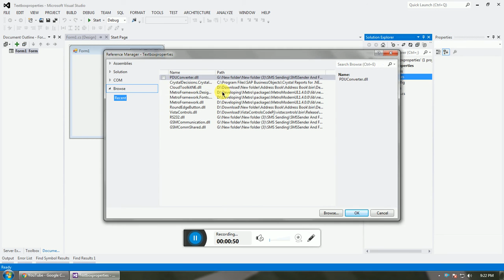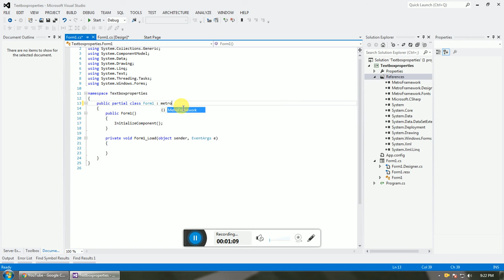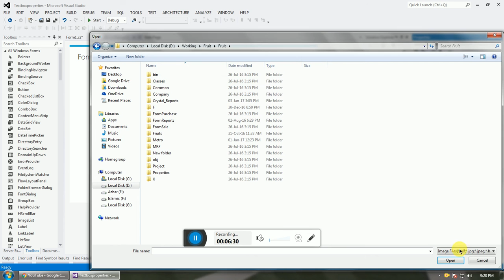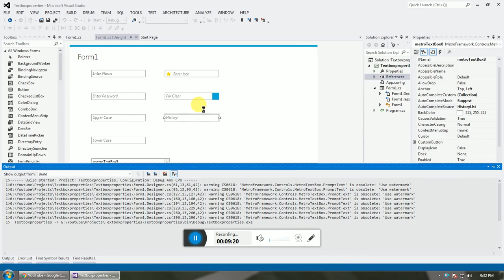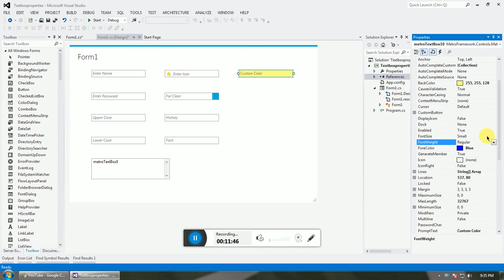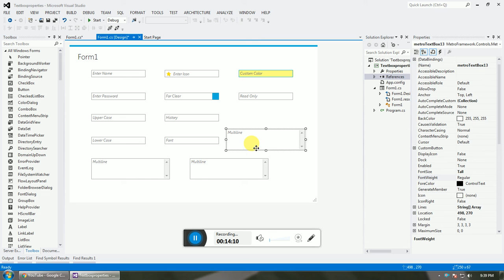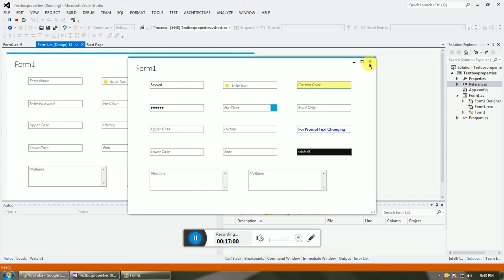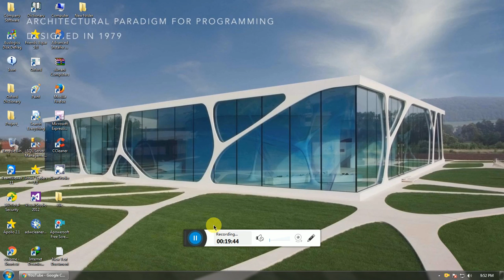Using Metro TextBox Properties in C#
Using Metro TextBox  Properties in C# of icon,upper case,lower case,
etc.